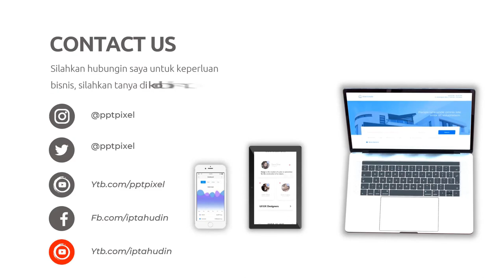Video Promosi Jual Komponen pc bekas, Importir Elektronik Bekas, Sparepart, Rakit PC, Processor, VGA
Jasa Edit Video Video Promosi jual komponen pc bekas, Importir Elektronik Bekas, Sparepart, Rakit PC, Notebook, Komputer, Processor, VGA, RAM atau